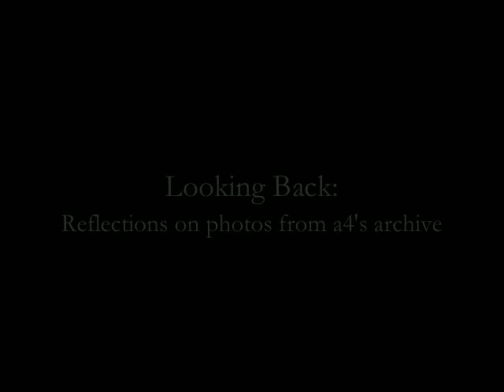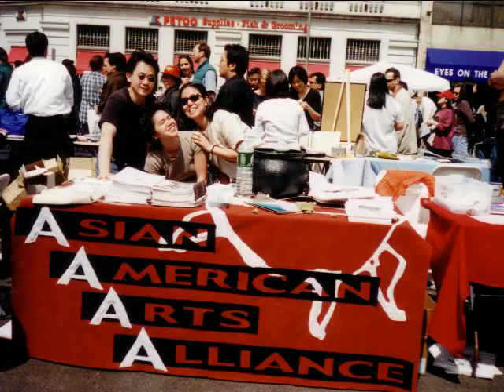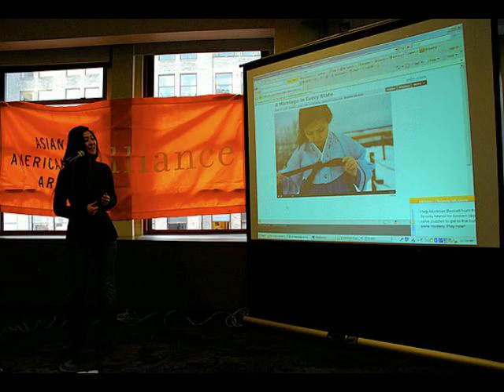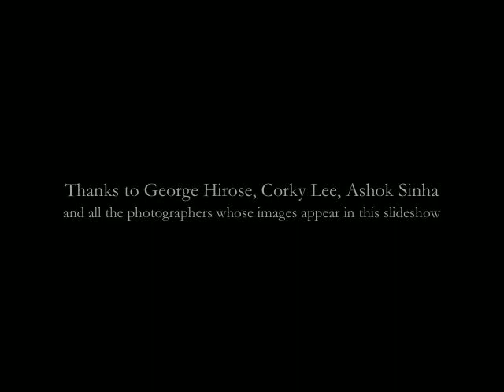Asian American Arts Alliance - Lillian Cho Audio Slide Show, Aug 2010.mov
An audio slide show with Lillian Cho, former Executive Director of the Asian American Arts Alliance. In this interview, Rocky looks back at important moments in the Alliance's proud history, including APA Heritage Festival, CREATE, SoundFest, Spotlight on the Artist, and Town Hall.